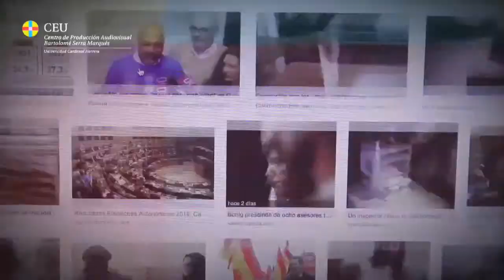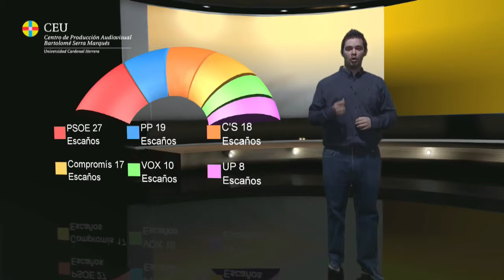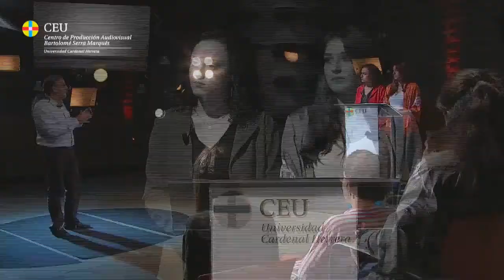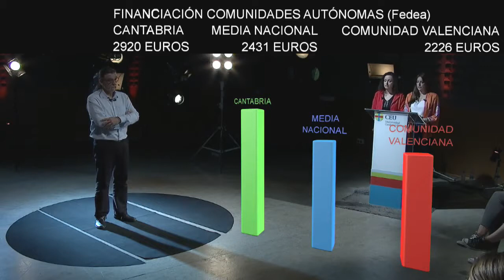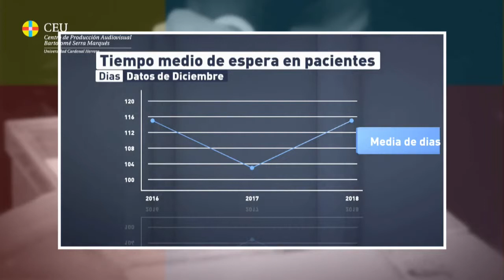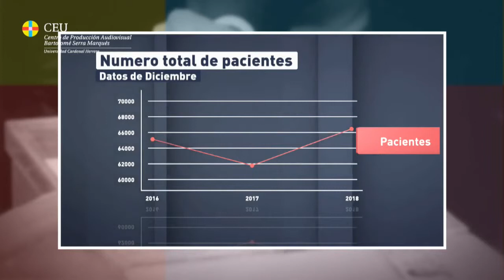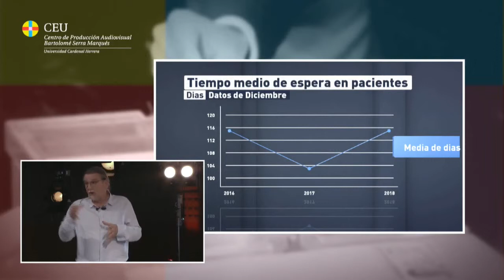Tras las urnas con Juan Ponce (COMPROMIS)